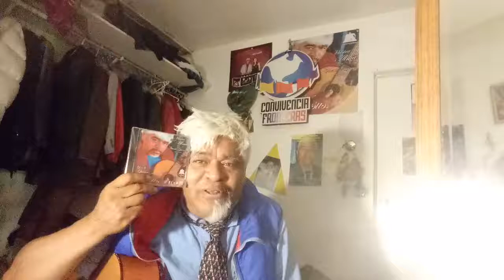La nueva Anahuak.con la gente dice vicente gro.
Comuitario